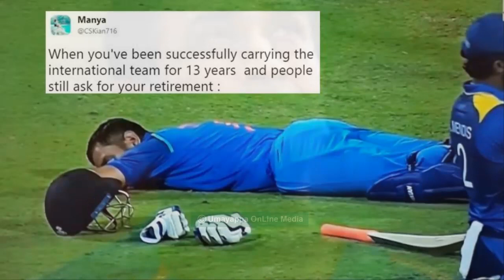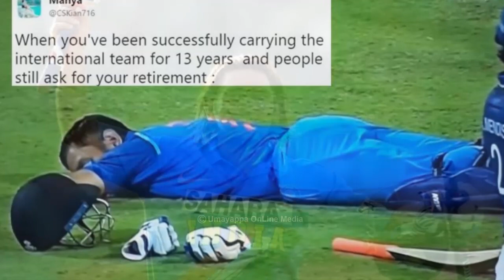ധോണിയുടെ കരിയര്‍ നേട്ടങ്ങള്‍ ! പടിയിറങ്ങിയത് ഇതിഹാസ നായകന്‍ ! മഹേന്ദ്ര ജാലക്കാരന്‍ ! About M.S Dhoni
ധോണിയുടെ കരിയര്‍ നേട്ടങ്ങള്‍ ! പടിയിറങ്ങിയത് ഇതിഹാസ നായകന്‍ ! മഹേന്ദ്ര ജാലക്കാരന്‍ !